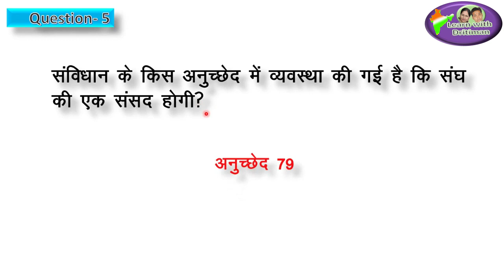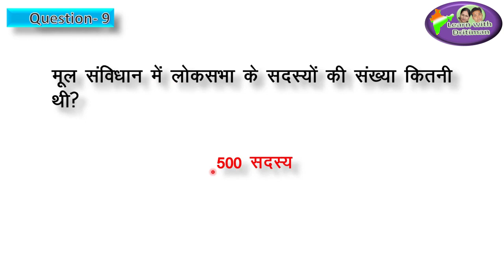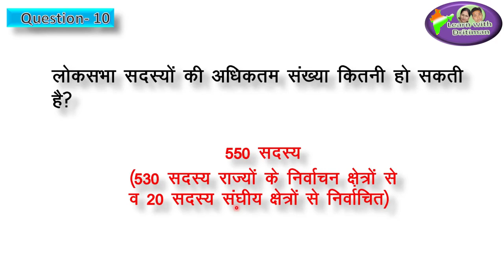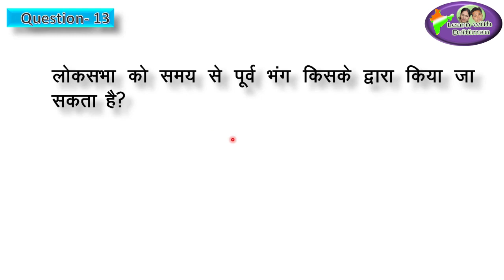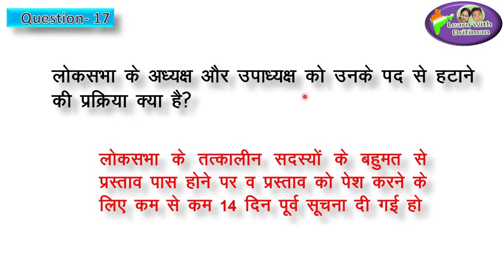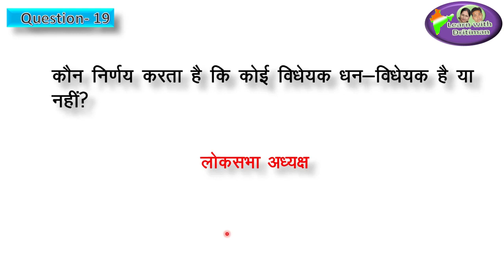polity/ Class 10/ Ch-2 Part-1/ KVS/ DSSSB/ REET/ NVS/ UPTET/ HTET/ MPTET/ UTET/ BTET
polity/ Class 10/ Ch-2 Part-1/ Central Government/ CTET/ KVS/ DSSSB/ REET/ NVS/ UPTET/ HTET/ MPTET/ UTET/ BTET (Hindi)